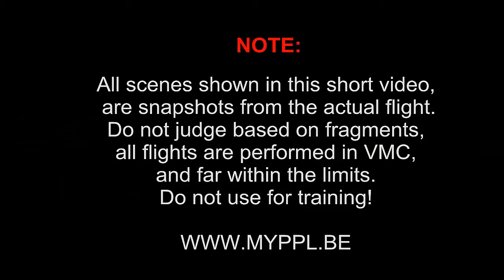VFR flight from Kortrijk to Ursel in a Piper 28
VFR navigation flight from EBKT to EBUL and back in a Piper 28-140 OOPRA Owned by Kurt Ghekiere.